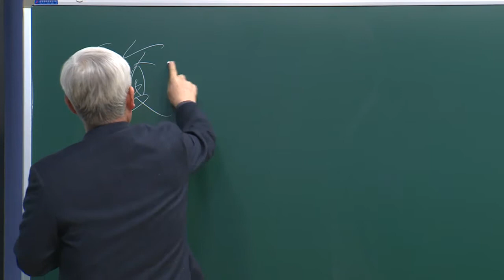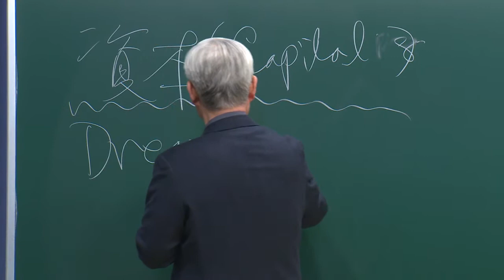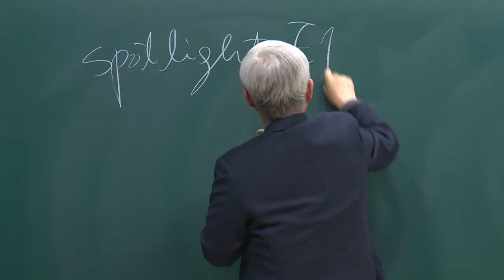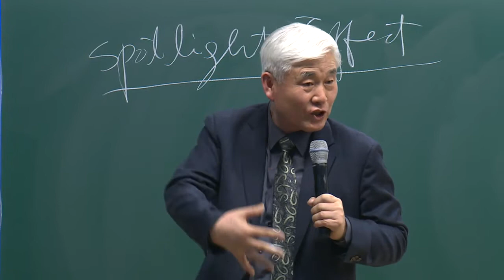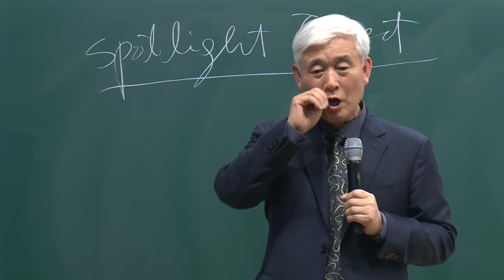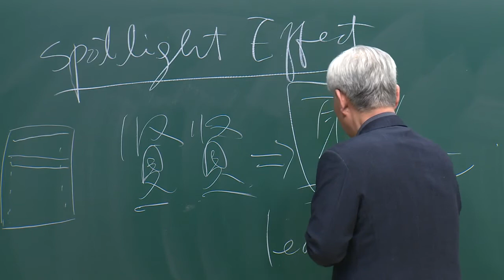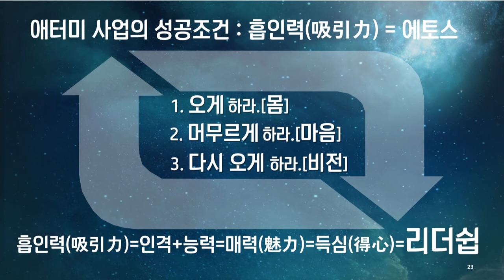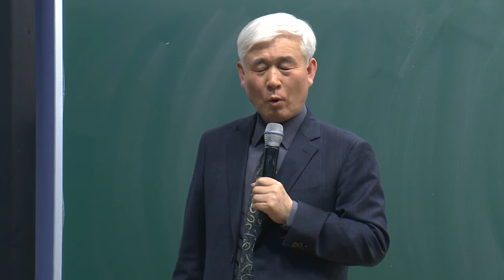애터미 이성연 박사 자본|생산성|소득 (81)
장소 : KBNH 원데이 세미나 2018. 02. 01.
지식,정보화시대를 넘어서 드림  소사이어티로.  스포트라이트 이펙트
Capital, Productivity, Income (81) by Ph.D. Sung-Yeon Lee
애터미경제연구소장 (Director, Atomy Economic Research Center)
Contact  Mickey Yun (F.b.Messenger) Kakao: naturalmin

艾多美企业站 快速会员加入 How to Member ATOMY CHINA